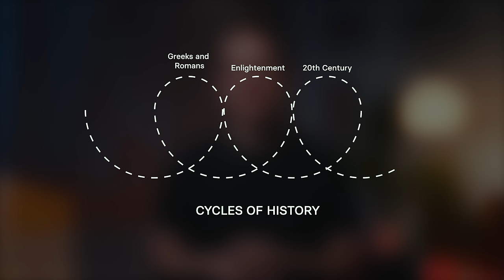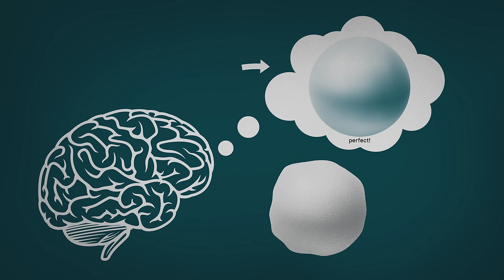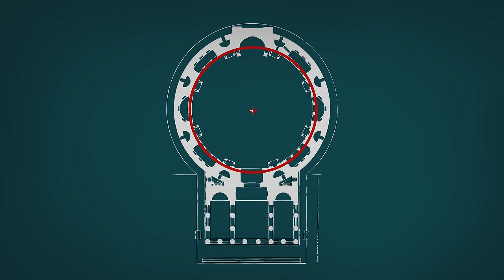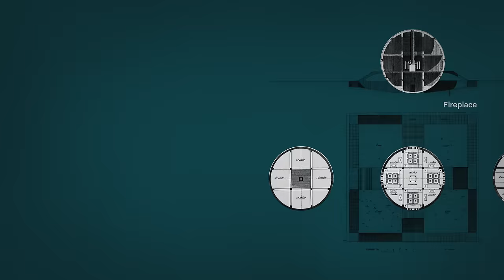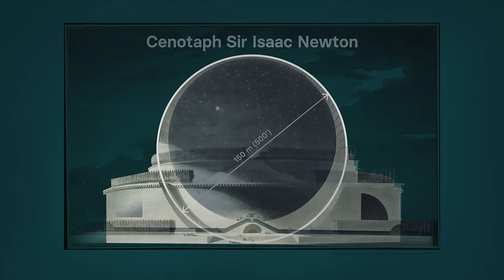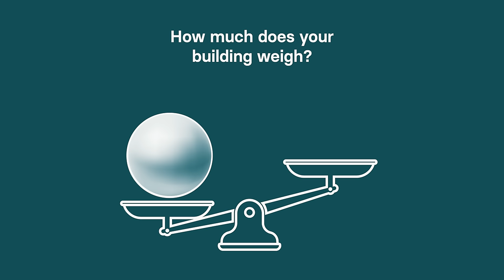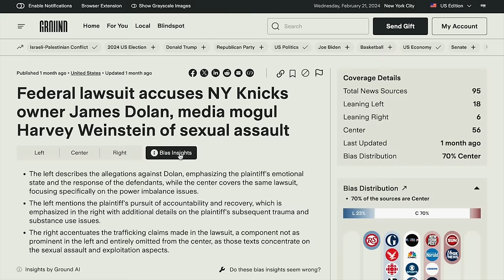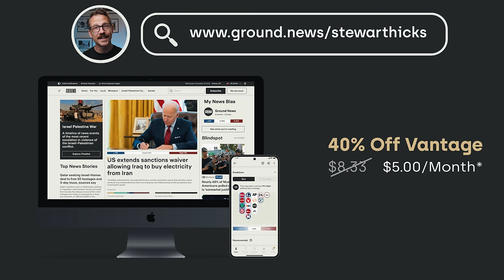Why the Las Vegas Sphere is a Sphere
__Special Thanks__
Coproduced and edited by Evan Montgomery

__Description__
Starting with the Las Vegas Sphere, this video explores the history and motivations of spherical architecture, tracing from the Roman Pantheon to today's innovations, to understand our fascination with this shape. The Sphere's impressive dimensions and advanced technology, raises questions: Is it a breakthrough in architecture or merely a spectacle in the entertainment capital?

__Special Thanks__
Stock video and imagery provided by Getty Images, Storyblocks, and Shutterstock.